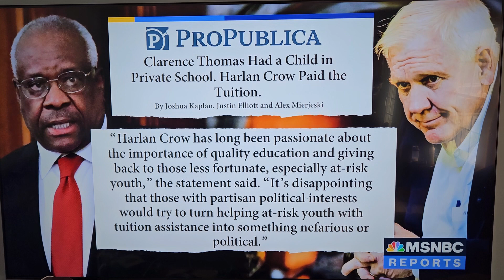Clarence Thomas is poor???